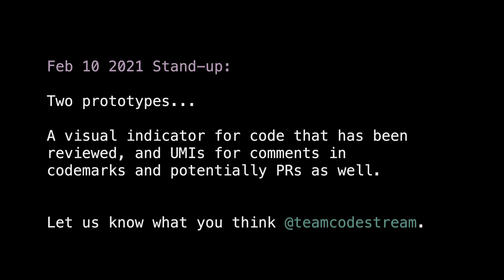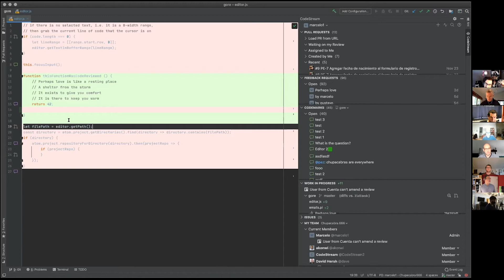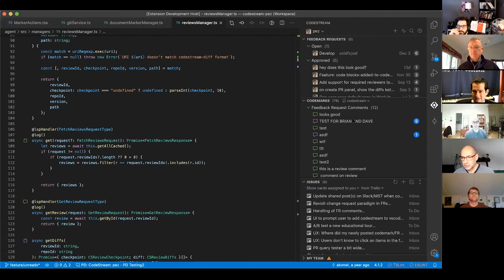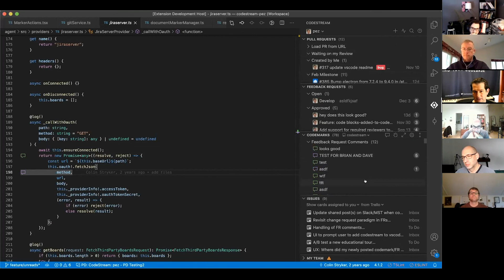CodeStream Demo Time - Review coverage and Codemark UMIs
Welcome to CodeStream Demo Time.

At the end of our daily stand-ups our team internally demonstrates what we are working on. It's a way to keep everyone in the loop and get early feedback. We'd like to invite you into that process as we'd love to know your thoughts on how we should handle new features. Please share your feedback on Twitter @teamcodestream.

If you want to see more of CodeStream, we have some free passes (a $100 value) to the virtual DeveloperWeek conference on February 18th and 19th. and visit our virtual booth where we’ll be sharing live how CodeStream can supercharge your dev team’s productivity.